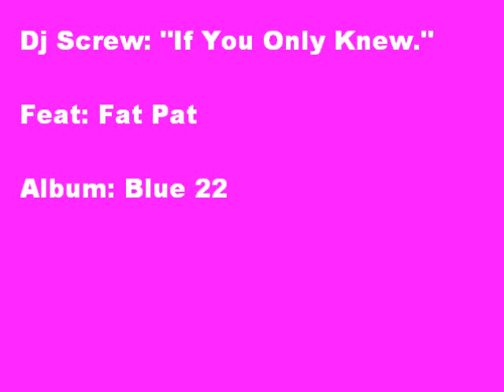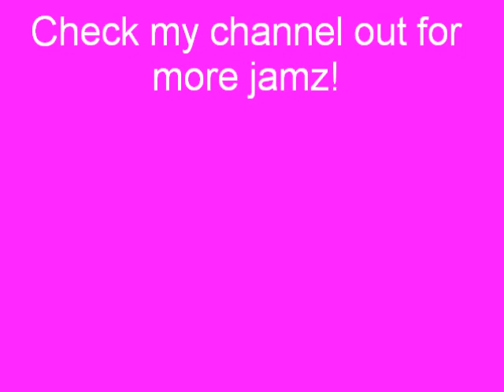Dj Screw: If you Only Knew feat Fat Pat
Dj Screw: "If You Only Knew," feat. Fat Pat [Album: Blue 22]